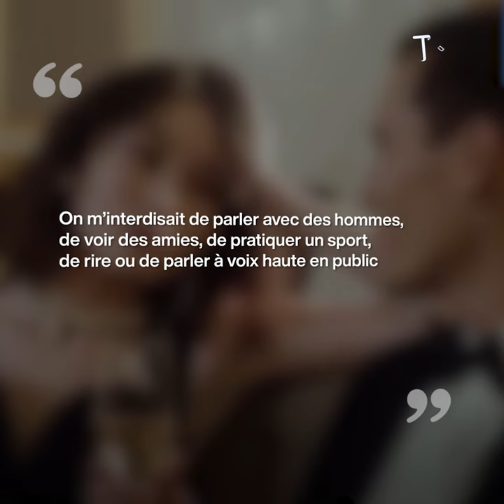Son riche mari lui a fait vivre un calvaire jusqu'à ce que...